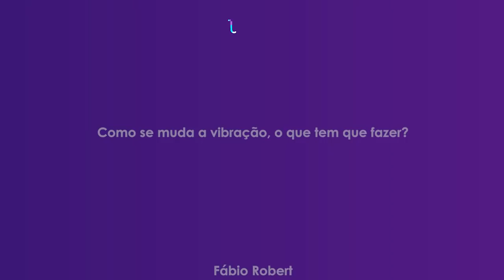TV Saúde Quantum 175: Como mudar a nossa vibração? | Wallace Lima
✭✭✭✭✭ Nesse vídeo faço uma reflexão sobre a importância de conhecer os efeitos e influencias da nossa vibração. Assista e confira!